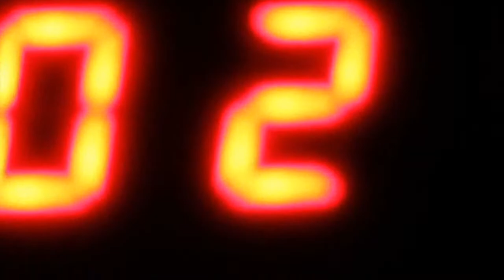Dirty Four and Paul Loduca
We are live! With actor/comedian Paul Loduca. Talking about acting, comedy, music and more! 7:30pm. Tune in, join the chat and let's have a great time! End your Mondays with us!